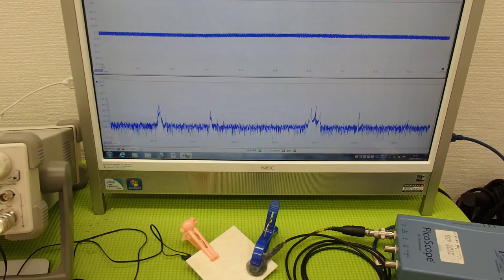音圧測定装置：超音波テスターを利用した実験動画 ultrasonic-labo